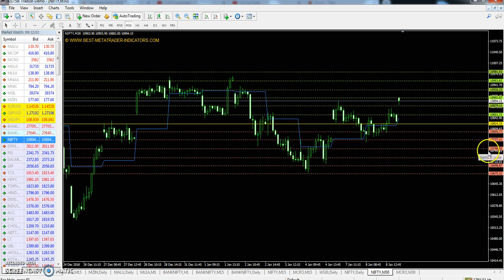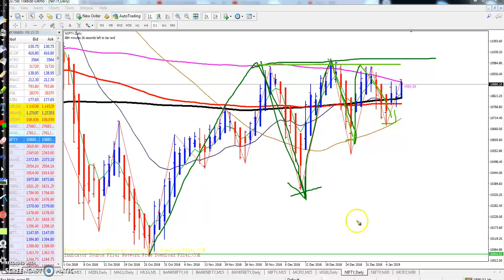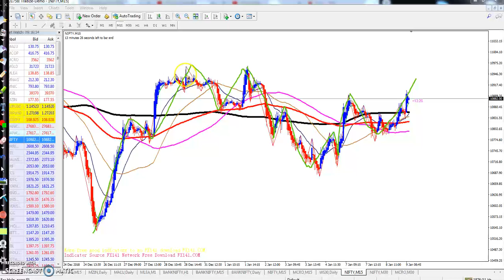Today' BankNifty and Nifty Entry and Exit Point 09.01.2019 (Hindi)